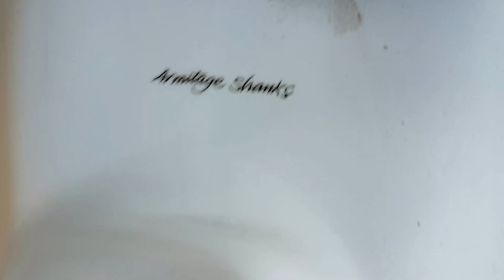AS Magnia/LL AS Compact, Pub, Beeston (5)